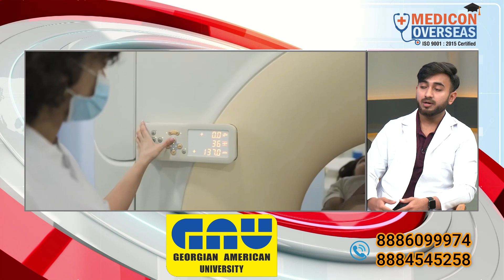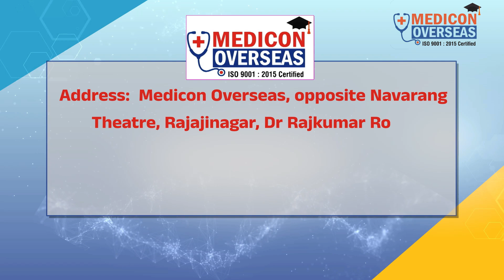Best & Top MBBS ABROAD College/University(GAU) @ Georgia/Europe| Ganesh-Bangalore| Medicon Overseas